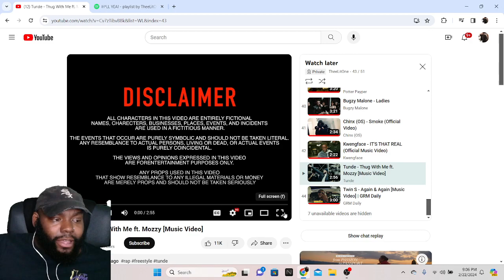CHICAGO DUDES REACTION TO Tunde - Thug With Me ft. Mozzy [Music Video]